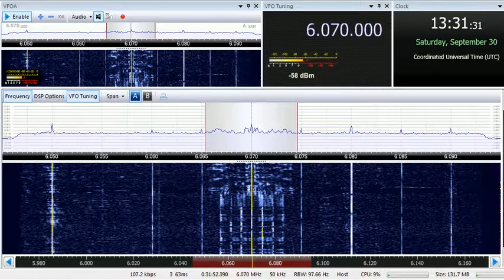30 09 2017 Channel 292 relay IBC Radio in Italian to CeEu 1330 on 6070 Rohrbach